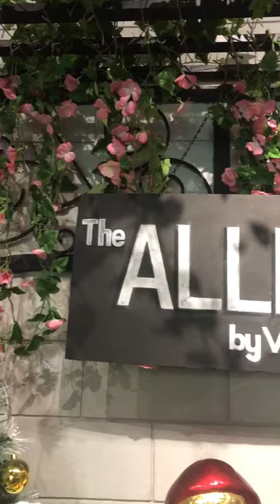The Alley by Vikings (Best Buffet Group in the Philippines)